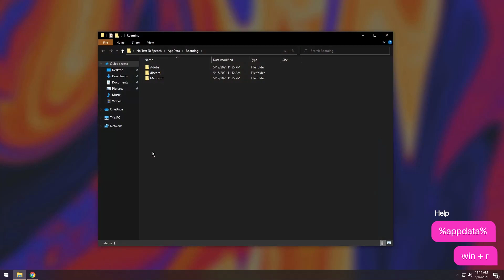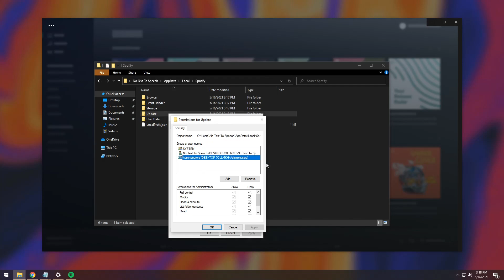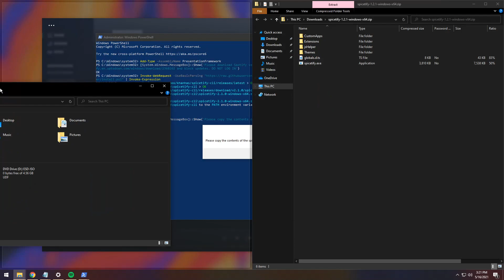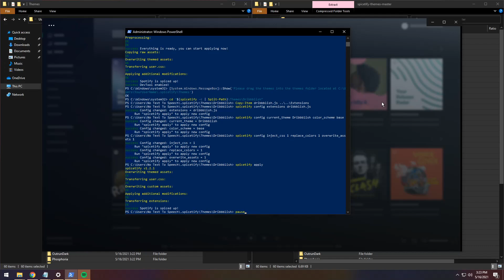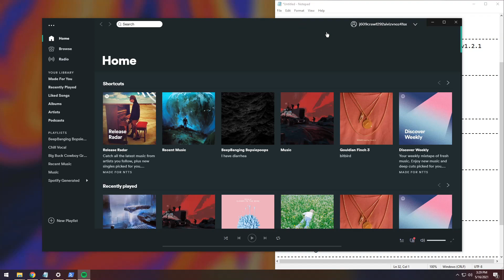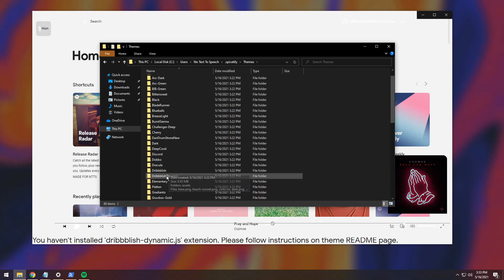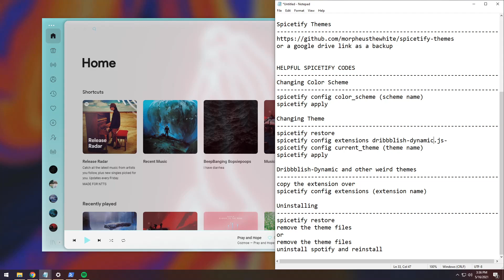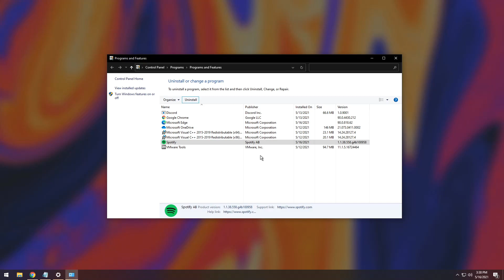[SPICETIFY V1] Make Spotify Look Better Using Themes!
This is a quick tutorial on how to make your spotify look significantly better than before using themes. This tutorial will help you apply any theme available in the github link. Moreover, this tutorial will also help you change the color variant of the theme to match your taste.

Once spicetify themes become more readily available for spicetify V2, I'll make a video on that to complete the saga of spicetify.

00:00-00:16 | Intro

00:17-02:37 | Downgrading and Blocking Updates
win + r and %appdata%

Spotify_new.exe

02:38-04:04 | Installing Old Spicetify
Code for PowerShell (Run as Admin)

04:05-05:08 | Installing Themes

05:09-06:02 | Changing Color Scheme
spicetify config color_scheme (scheme name)
spicetify apply

06:03-07:29 | Changing Theme
spicetify restore
spicetify config extensions dribbblish.js-
spicetify config current_theme (theme name)
spicetify apply

07:30-08:23 | FAQ: Theme looks wrong
spicetify apply

08:24-10:02 | FAQ: Dribbblish-Dynamic
Copy the files first then use these commands
spicetify config extensions dribbblish-dynamic.js
spicetify apply

Changing from Dribbblish Dynamic
spicetify restore
spicetify apply

10:03-11:51 | Uninstall Everything
spicetify restore

11:52-12:03 | Outro/Rambling/Pain